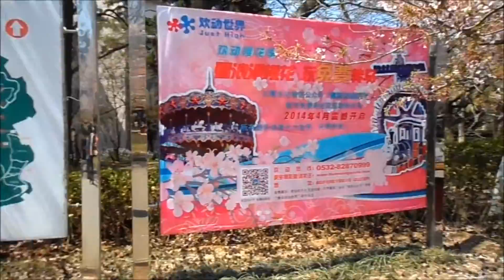2014 trip in Qingdao, China. 2014년 중국 청도(칭다오) 여행